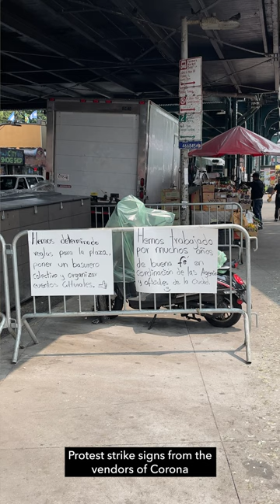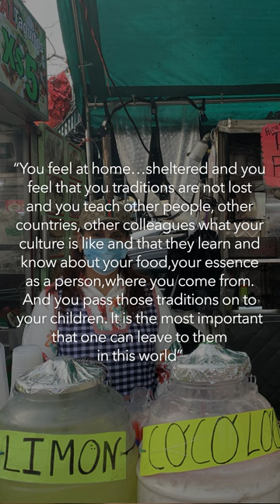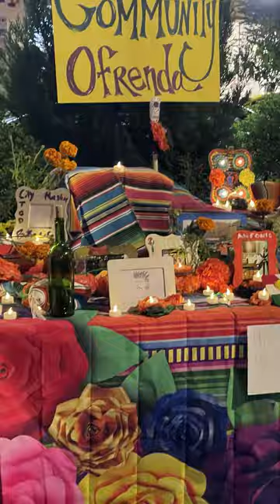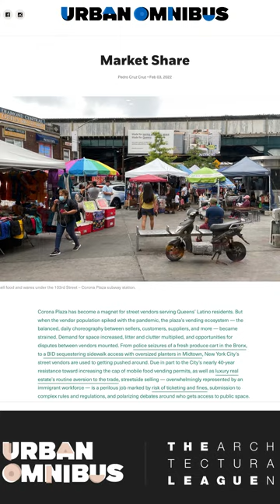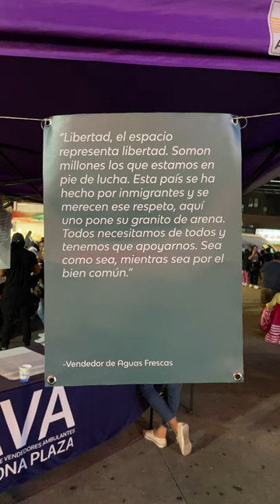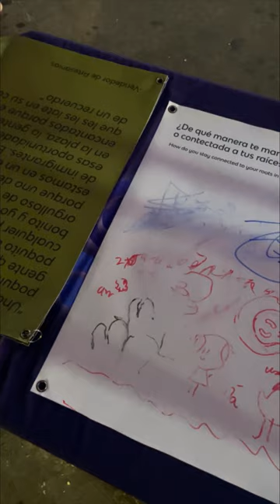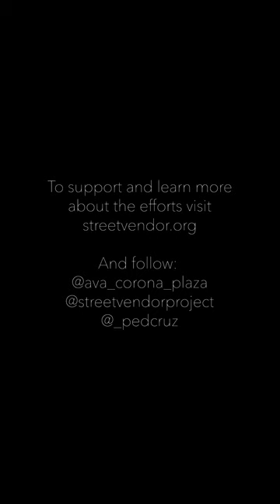Pedro Cruz Cruz - Open Studio Video - 2023 LP Artist-in-Residence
Pedro Juan Cruz Cruz is a multidisciplinary New York-based architect, educator, artists, and researcher from Puerto Rico. He holds a Bachelor of Environmental Design from the University of Puerto Rico, and a Master of Architecture from the Spitzer School of Architecture (CCNY, CUNY), where he teaches as an Adjunct Lecturer. Pedro’s community-focused work is led by methods of graphic anthropology, documentation of urban informality, grassroots organizing, mutual aid, and self-resilience practices. He pursues independent research in New York and Puerto Rico, mainly focused on the socio-political, cultural, and temporal relationships in public and private spaces through design speculation and film. He’s work on in-formalized economies in urban spaces and coastal living has been supported by programs like Social Practice CUNY and the Community Planning fellowship from the Fund for the City of New York. His work has been published as part of the 2021 Year of Uncertainty, Building Culture exhibition, the ACSA 2021 Intersections Research Conference on Communities, and the 2022 Terra Multiplicity exhibition at the Lisbon Architecture Trienniale as a winner of the Millennium BCP Universities Award. Pedro is also a practicing architectural designer and aspiring community planner at Marvel Architects where he continues learning about collective planning and resilience in New York and Puerto Rico.